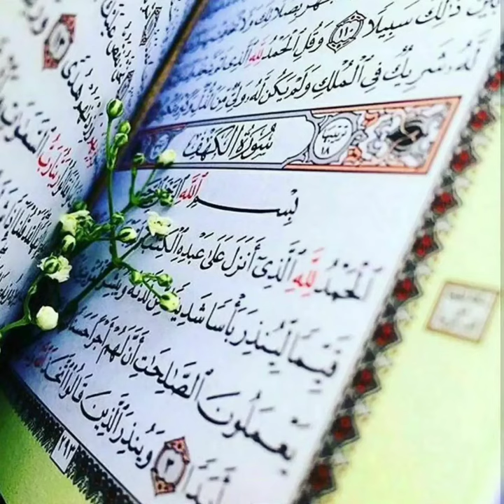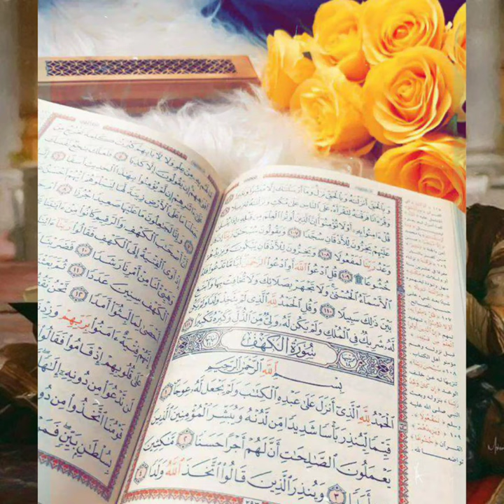The Qur’an is the word of God - gives the soul a spiritual peace that you have never found before